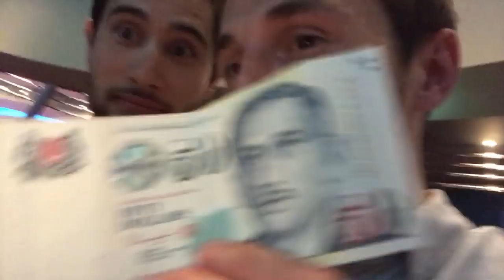Insert vlog title here ASAP & UPLOAD you FOOL!